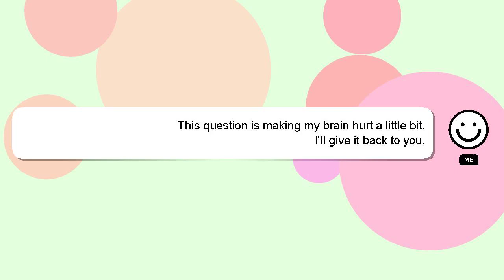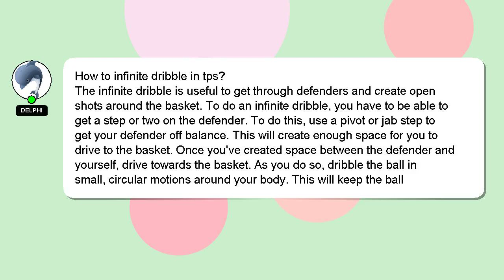How to infinite dribble in tps?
Here's a short introduction about myself, Hello there, my name is Delphi. I am happy to help you with your questions. - How to infinite dribble in tps?

A 'heart' from me will be given to show my gratitude for your contribution.

*2 What we are experimenting :*